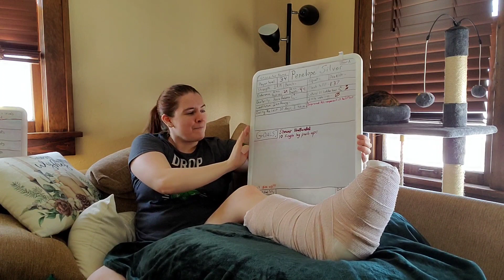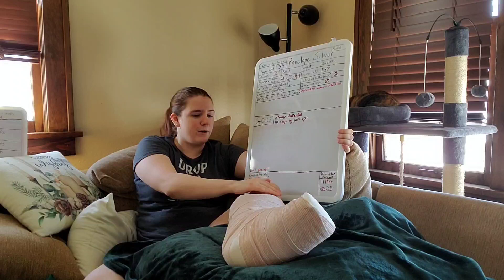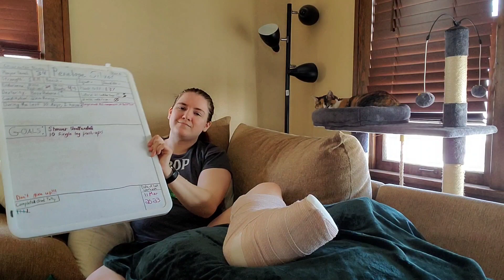Post-surgery Update: Building Momentum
I've reset my short-term goals and exercise focuses to be more in line with my current physical ability. I'm also doing easy exercises throughout the day to keep my body moving... mostly foot/toe exercises and upper body resistance band movements.